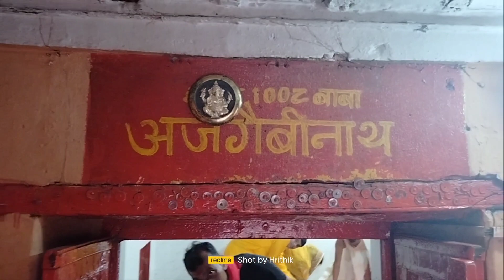SULTANGANJ (Bhagalpur) Vlog 2 | Sultanganj Ganga river 😳😳